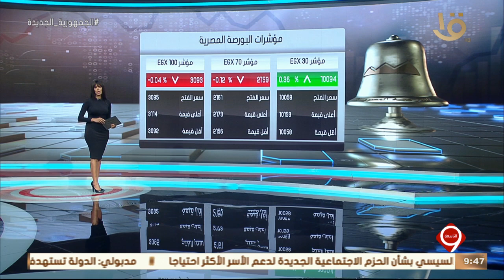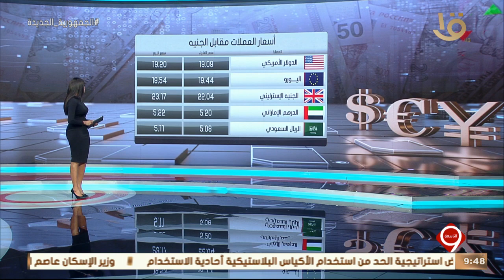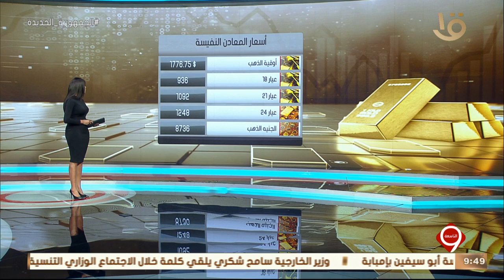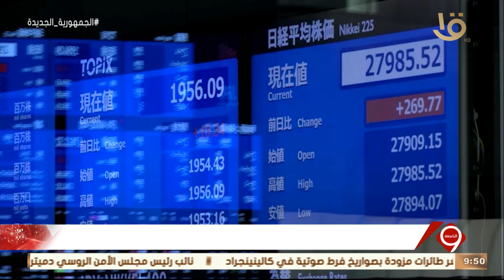نشرة التاسعة | أهم أخبار المال والأعمال.. مع مؤشرات البورصة المصرية